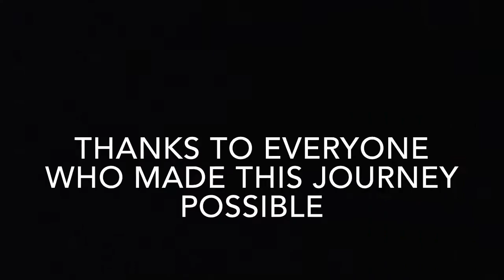Lennon Morgan Senior Documentary